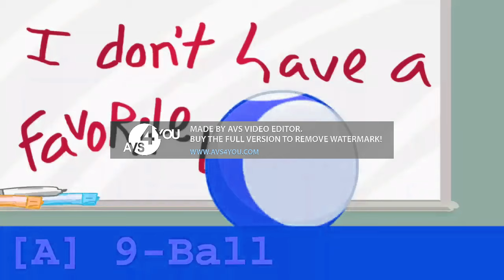BFDI & BFB/TPOT AUDITIONS in Lost Effect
Nice, now everyone is invert colored!